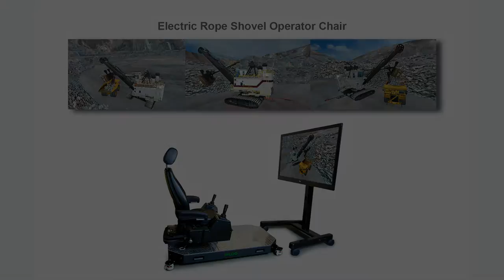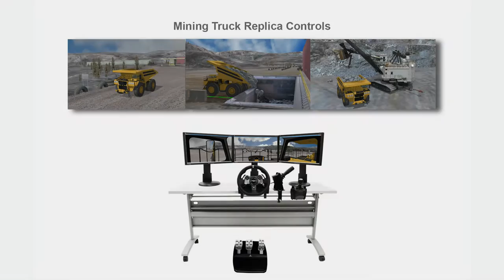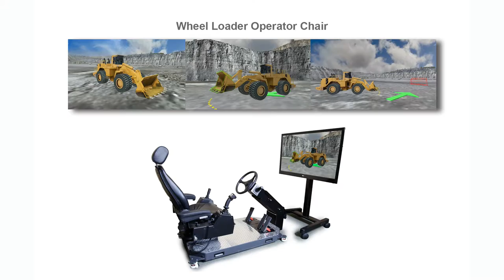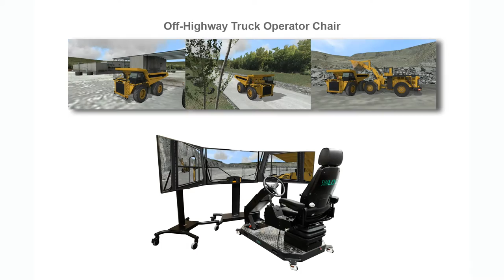Simlog's Simulators for Mining Equipment Trailer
Simlog offers a range of simulator training solutions for the Mining industry including the Mining Truck Personal Simulator, Electric Rope Shovel Personal Simulator, Off-Highway Truck Personal Simulator and Wheel Loader Personal Simulator.